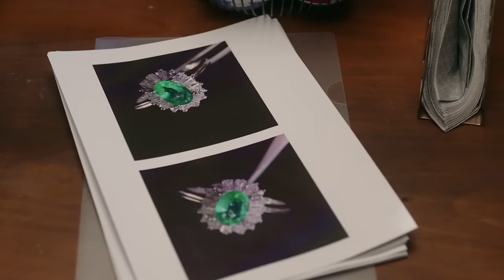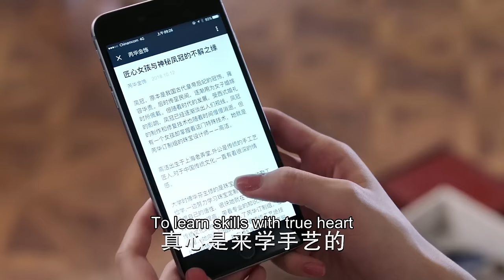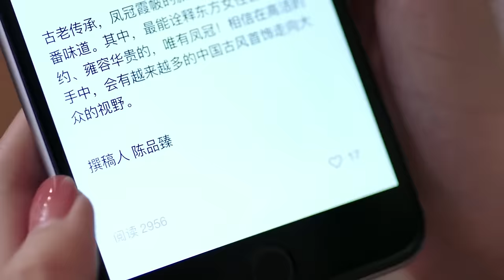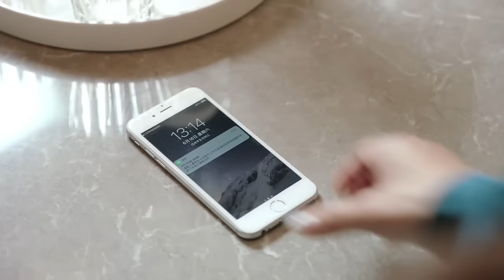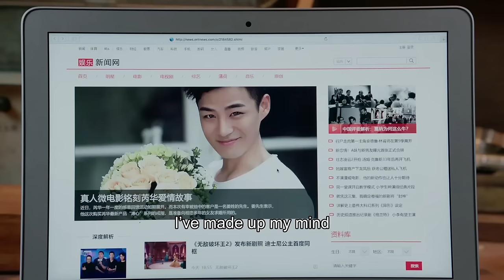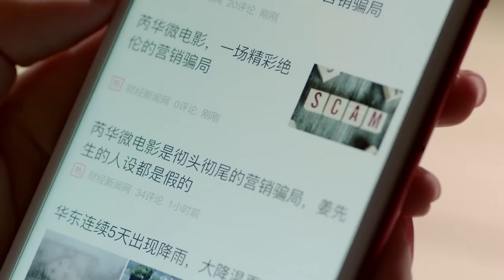ENG SUB 都市剧【浪漫邂逅后霸总对美女设计师念念不忘💓开展长久追妻计划】EP22：只为遇见你 Nice To Meet You | 文咏珊 张铭恩 | 都市情感片